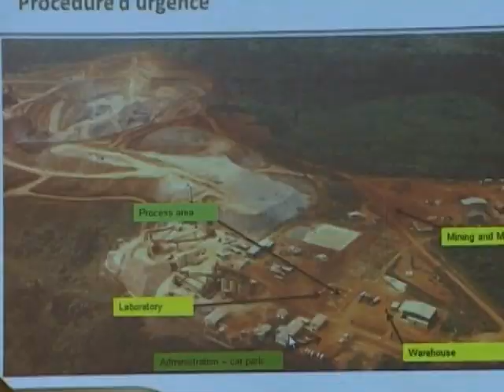Mines : Le Ministre Jean-Claude BROU visite la mine d'or de Bonikro